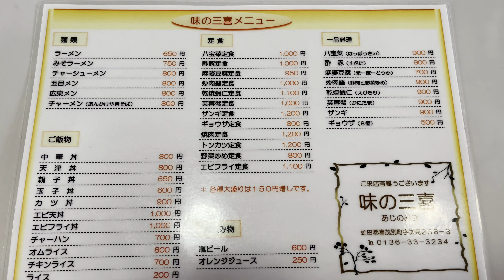間も無く閉店の「味の三喜」で懐かしの中華丼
第234話

🔲初めてのKindle本を出版しました。2021年11月25日から配信開始です。
タイトル『50歳から「サクっ!」と始めるYouTube : これ1冊で、毎日投稿が可能になる! Kindle版』
ぜひ優しいレビューをお願いします！
（リンクはAmazonアソシエイトリンクを使用しています）